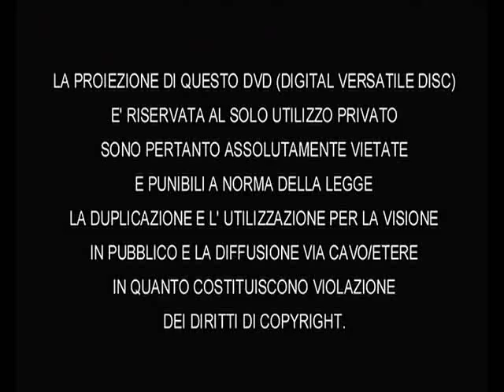Julius Caesar tragedy (liceo classico 'Quinto Orazio Flacco' - Potenza)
Alcuni ragazzi della II C dell'a.s. 2010/11 del liceo classico Quinto Orazio Flacco di Potenza si improvvisano attori. La colonna sonora è un omaggio alla prof d'inglese...speriamo di esservi piaciuti, noi ce l'abbiamo messa tutta!